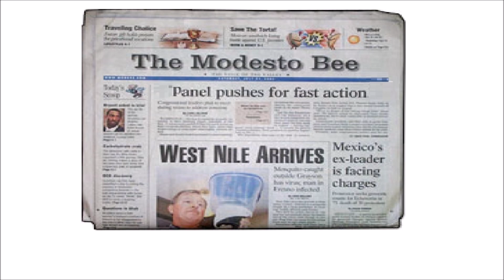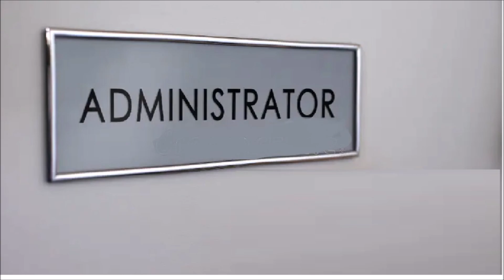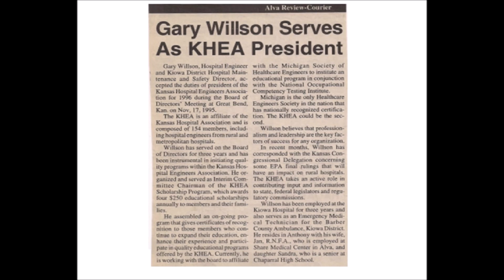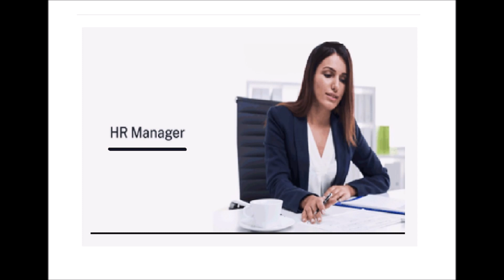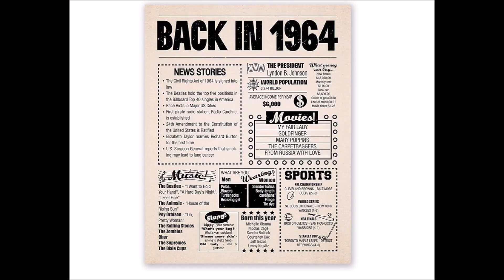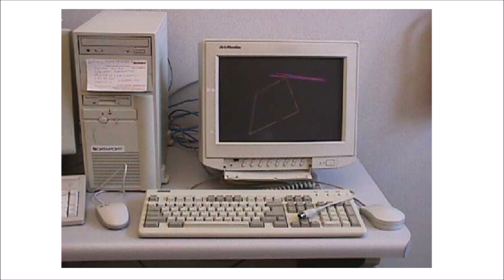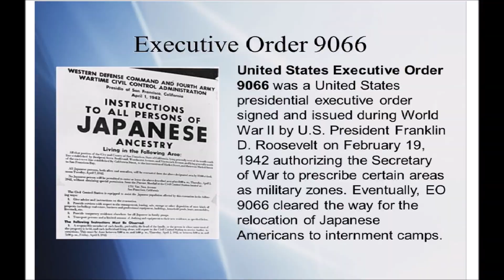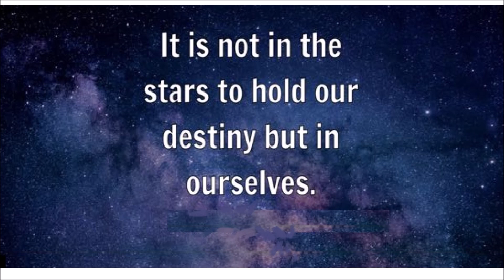Destiny Fulfilled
My autobiography continues with the inconceivable becoming a reality...